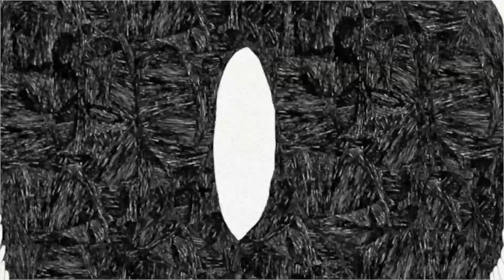zïp - Ha azon gondolkoznál ft. HRK (Visualizer)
zïp

Trombita/szárnykürt: Garami Sámuel Miksa
Basszus: Imrei Ariel
Billentyűk: Márkos Albert
Szöveg: Paizs Dávid Layerson
Dob: Pivarnyik Péter

HRK

Mix: Imrei Ariel & Pivarnyik Péter
Master: Anorganik
Animáció: Bognár Bandi

A videó az NKA Hangfoglaló Program támogatásával készült.